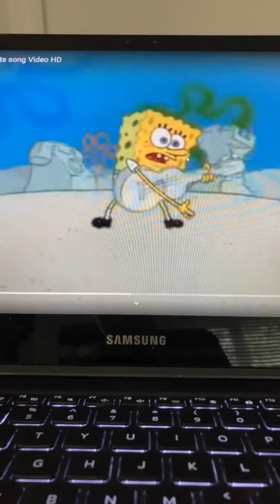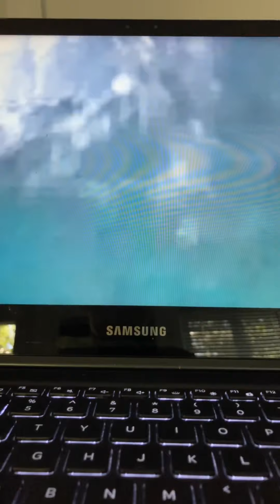Deleted Scenes Video 4: Ripped Pants Season 1, Ep 5